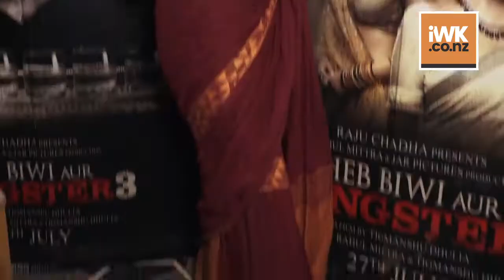Mahie Gill is in AWE of Sanjay Dutt | Saheb, Biwi Aur Gangster 3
Actress Mahie Gill, who has been part of the first two Saheb, Biwi Aur Gangster films, will soon be seen in the third instalment of the franchise with Sanjay Dutt. And she can’t stop gushing about her co-star Sanju Baba.